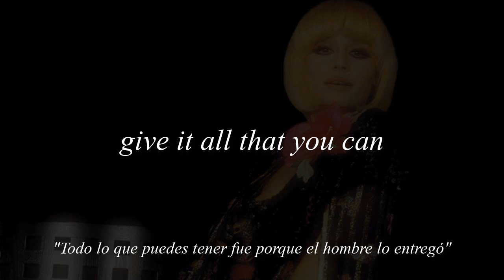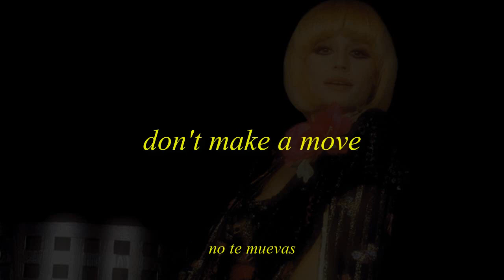Raffaella Carrà - Black Cat (Short Version) | Lyrics